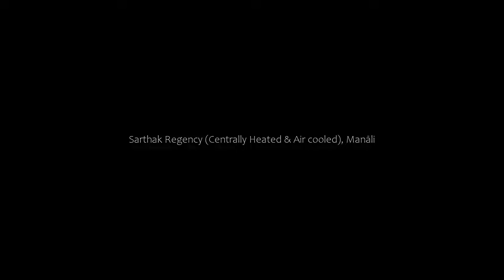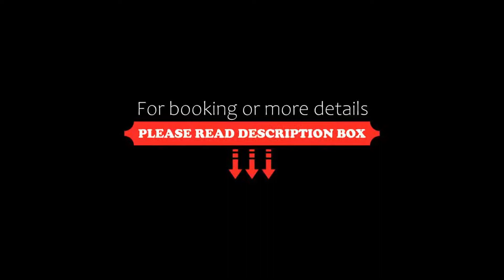Sarthak Regency (Centrally Heated & Air cooled), Manāli, India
About Property:
Sarthak Regency is set in Manāli, 1.5 km from Mall Road. Guests can enjoy the on-site restaurant. Free WiFi is featured and free private parking is available on site.
Rooms are equipped with a TV with satellite channels. Certain units have a seating area to relax in after a busy day. Enjoy a cup of tea while looking out at the mountain or river.
You will find valet parking at the property.
Tibetan Mona...
Property Type: Hotel
Address: Rangri Kanyal Road,, 175131 Manāli, India
Searching For
1. Sarthak Regency (Centrally Heated & Air cooled) - Manāli - India
2. Sarthak Regency (Centrally Heated & Air cooled) - Manāli - India Address
3. Sarthak Regency (Centrally Heated & Air cooled) - Manāli - India Rooms
4. Sarthak Regency (Centrally Heated & Air cooled) - Manāli - India Amenities
5. Sarthak Regency (Centrally Heated & Air cooled) - Manāli - India Offers and Deals
Audio Credit:
Track Title: Subway Dreams
Artist: Dan Henig